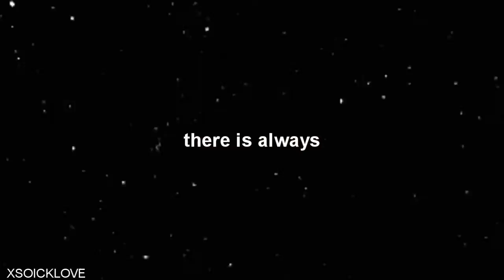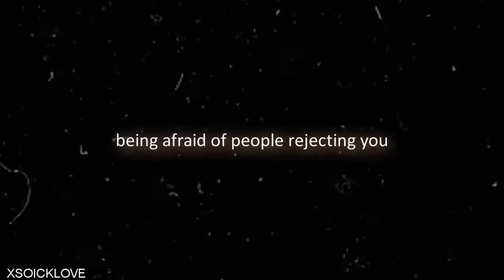There is always a way out.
nothing much to say,i hope you like it! :)
uploading this video was a pain in the ass so please leave a comment xD
coloring:hurricanextutorials